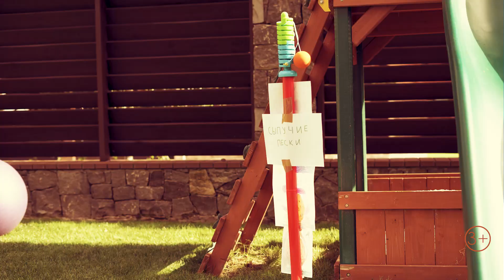Играем в Angry Birds 2. Энгри бердс: веселое видео для детей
Я люблю персонажей Angry Birds! Скоро в кино выходит вторая часть мультика - Angry Birds 2, и мы с подругами решили сделать свой трейлер к премьере. Люблю, когда выходят новые мультики и ты не думаешь какой мультфильм посмотреть!

Энги Бердс наверное мой самый любимый мультик и вот решил снять интересное видео для вас. Также в видео - игры для детей и игры для мальчиков, и много интересных вариантов, как весело провести время на природе.

Мультик энгри бердс подойдет к просмотру и детям и родителям